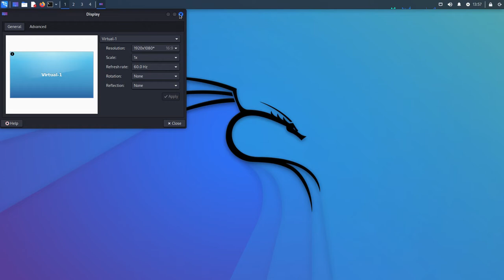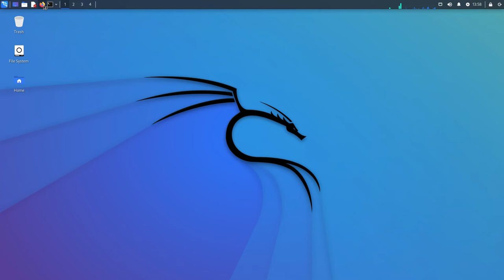Kali Linux 2022.3 • Quick walk-through • os.watch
Quick walk-through on Kali Linux 2022.3 distribution.